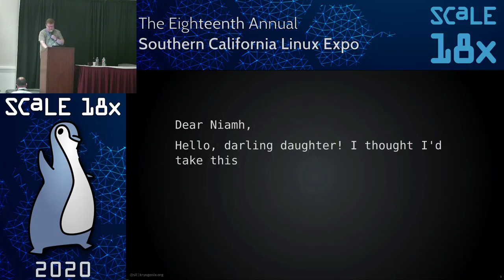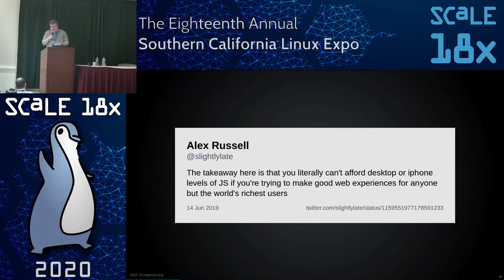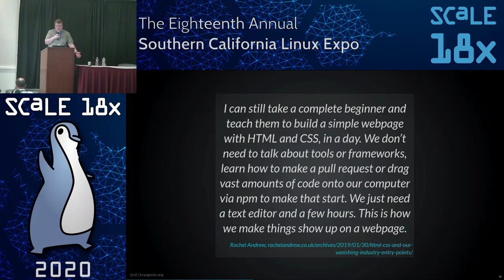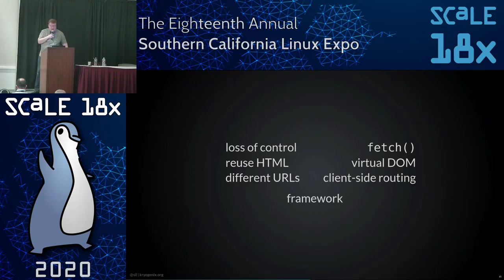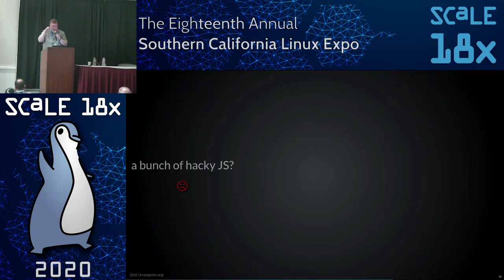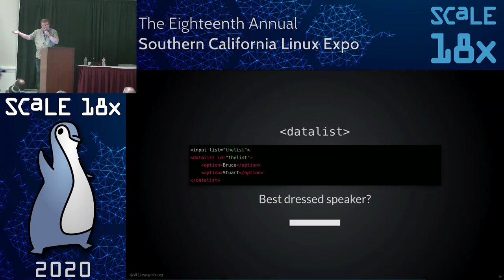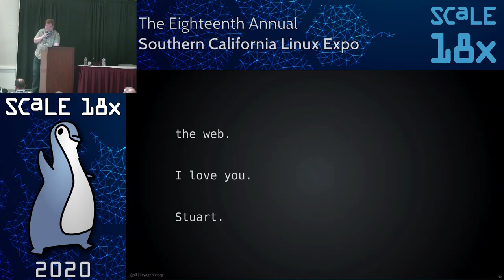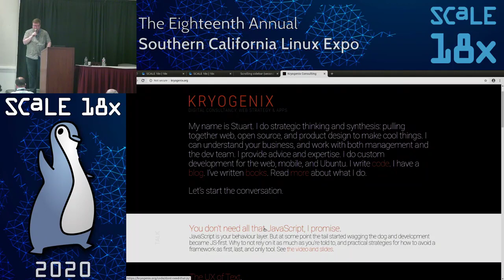You really don't need javascript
Talk by Stuart Langridge

JavaScript is your behaviour layer; the way to add interactivity to your sites, to provide a slick and delightful user experience, to make everything fast and easy and clean. But at some point everything changed: the tail started to wag the dog instead and development became Javascript-first. We'll talk about how you maybe shouldn't rely on JS as much as you're told to, and some practical strategies for how to build sites without reaching for a JS framework as first, last, and only tool for making the web happen.